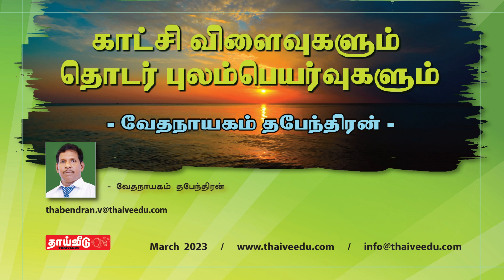காட்சி விளைவுகளும் தொடர் புலம்பெயர்வுகளும் | வேதநாயகம் தபேந்திரன் | Mar 2023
காட்சி விளைவுகளும் தொடர் புலம்பெயர்வுகளும்
- வேதநாயகம் தபேந்திரன்